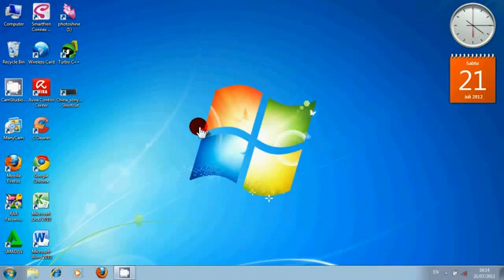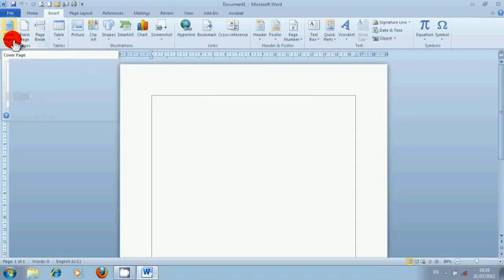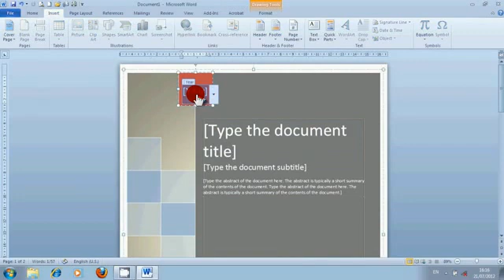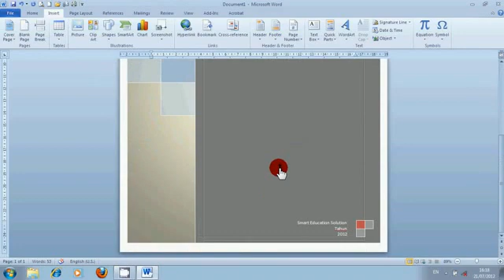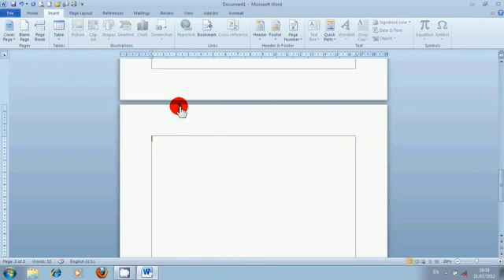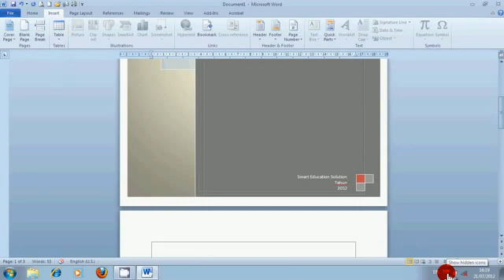Tutorial Insert (teks box)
Berisi tentang video tutorial Ms. Word yang bermanfaat untuk guru  SD, SMP dan SMA cara insert teks box